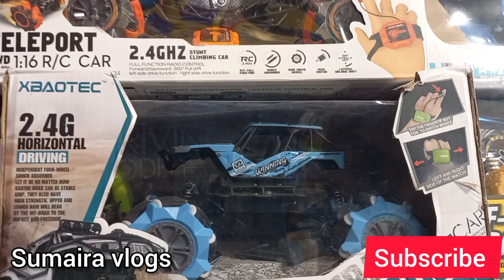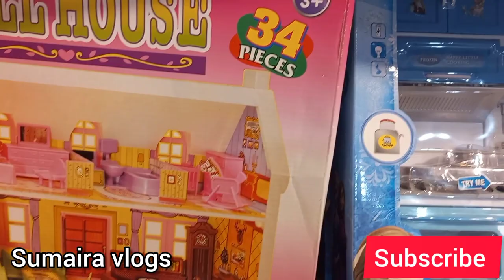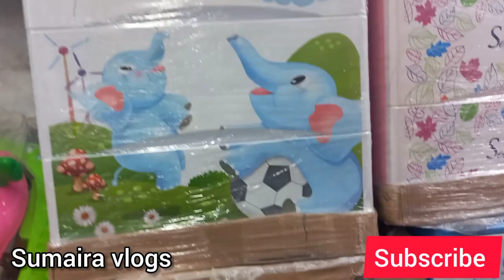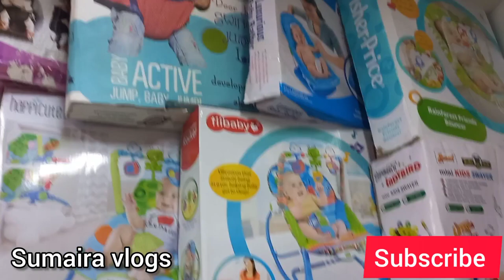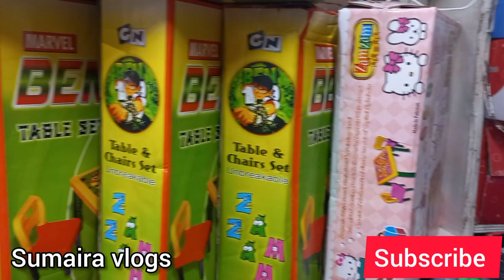Liaqtabad Super Market Toy Shop||Cheapest Toy Shop In Karachi